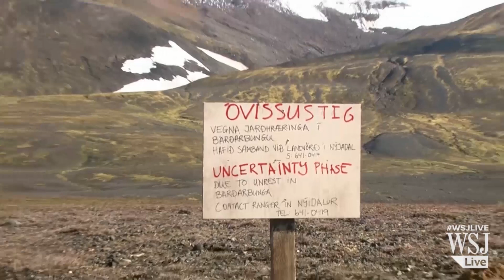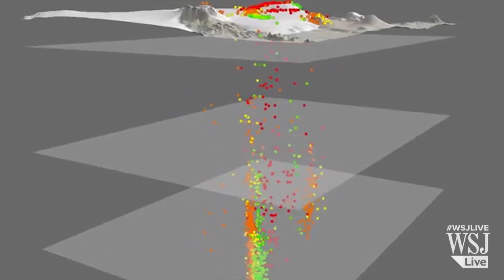Threat of Volcanic Eruption Looms Over Iceland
Following 3,000 earthquakes since Saturday, fears of a volcano erupting in Iceland are increasing as WSJ’s Mark Kelly reports (Image: AFP / Getty Images)